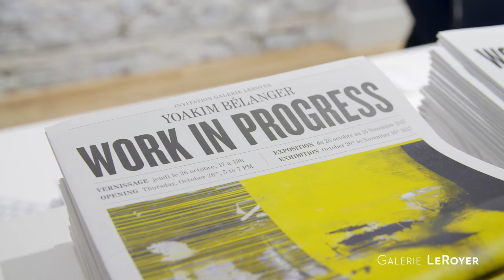Work in progress - Yoakim Bélanger